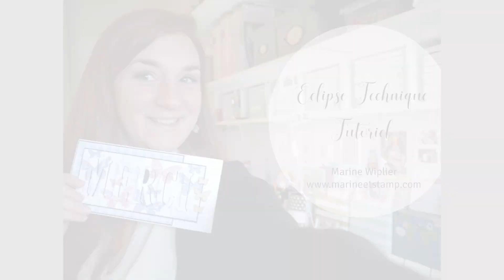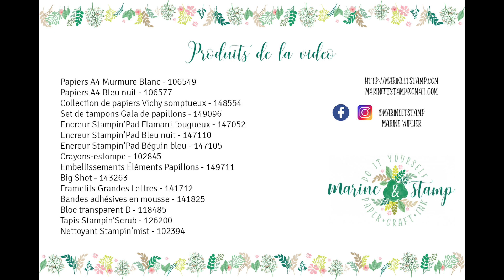Marine et Stamp // Eclipse Technique Tutoriel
Pour donner une touche de volume à vos créations, la technique de l'Eclipse est idéale !